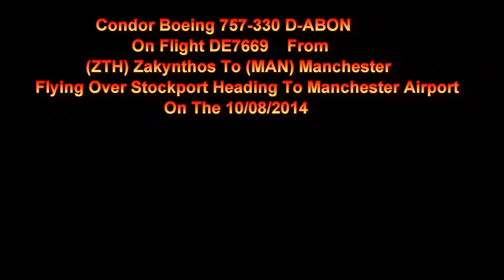Condor Boeing 757 D-ABON On DE7669 Flying Over Stockport Heading To Manchester Airport 10/08/2014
Condor Boeing 757-330 D-ABON On Flight DE7669 From (ZTH) Zakynthos Flying Over Stockport Heading To (MAN) Manchester Airport On The 10/08/2014